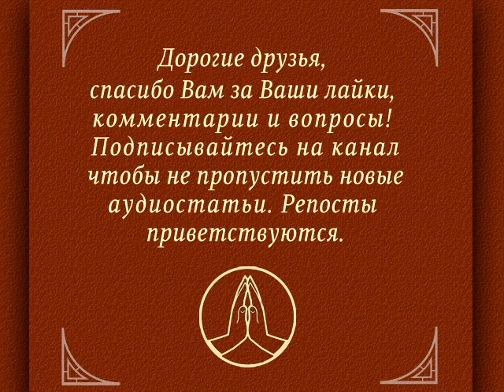Нет привязанностей - нет страданий / Коротко о главном. Веды, философия, религия, наука, психология.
Благодарю за любую поддержку!